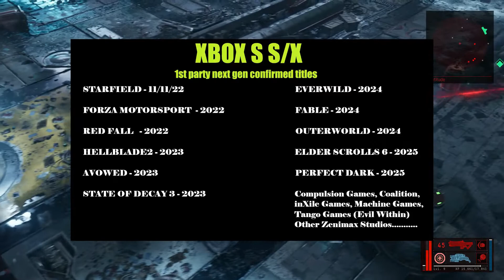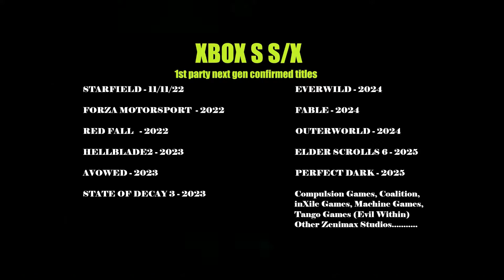NO CONFIRMED PS5 1st PARTY NEXT GEN TITLES - XBOX HOWEVER....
This video includes a list of the confirmed next gen 1st party xsx titles. These are next gen and will not be on last gen consoles